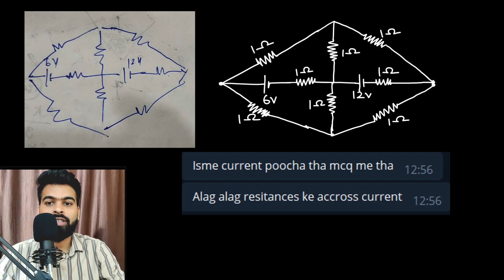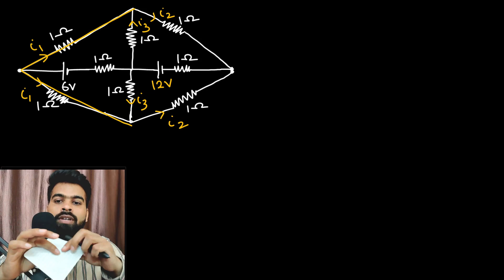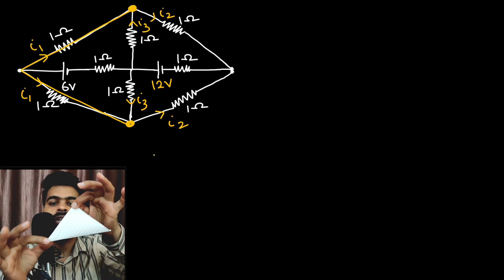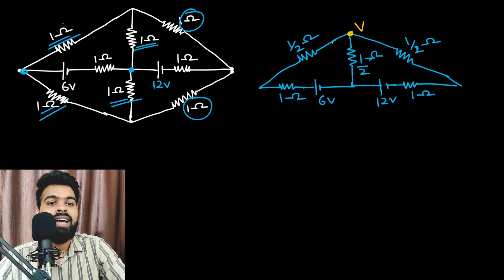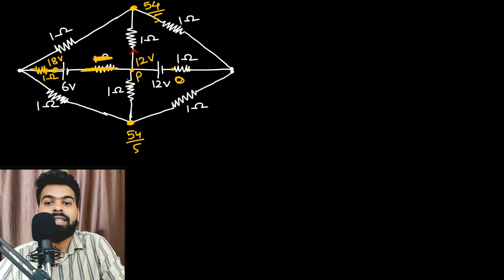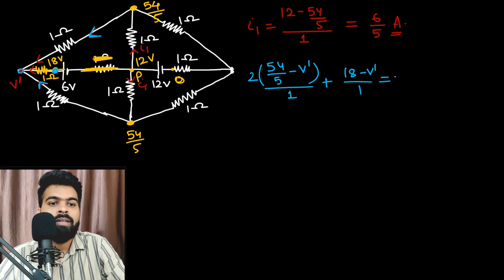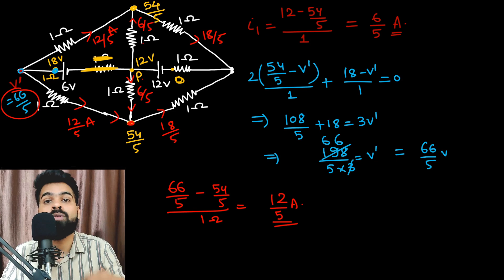🔥 JEE advanced 2022 Paper 1 || 👉current through each branch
JEE advanced 2022 Paper 1
this video contains jee advanced 2022 question from paper 1 physics. this is based on the memory based question.
Clear your subject-oriented doubts on a one to one session with your favorite Teacher. So join the telegram group now.